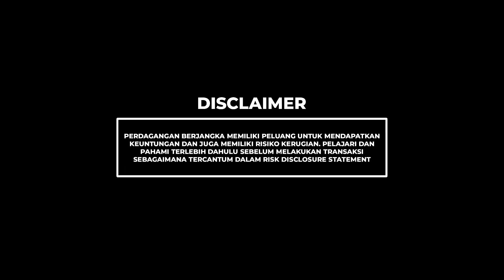CARA MENENTUKAN SUPPORT DAN RESISTANCE DALAM TRADING FOREX